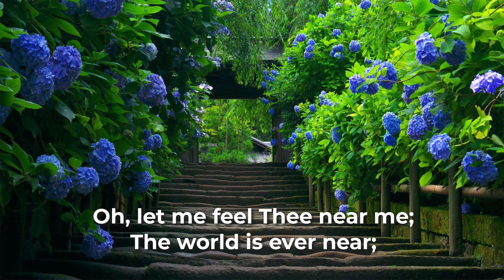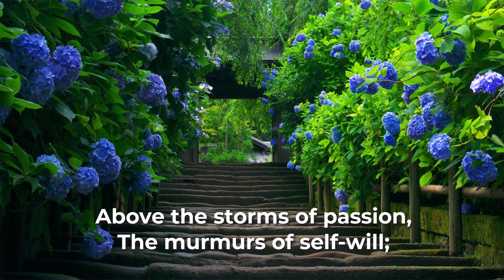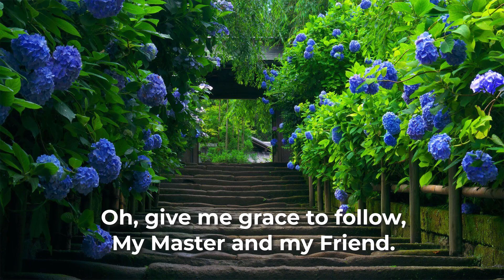O Jesus I Have Promised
Words: John E. Bode, 1868

**LYRICS**
To serve Thee to the end;
Be Thou forever near me,
My Master and my Friend;
I shall not fear the battle
If Thou art by my side,
Nor wander from the pathway
If Thou wilt be my Guide.

Oh, let me feel Thee near me;
The world is ever near;
I see the sights that dazzle,
The tempting sounds I hear;
My foes are ever near me,
Around me and within;
But, Jesus, draw Thou nearer,
And shield my soul from sin.

Oh, let me hear Thee speaking,
In accents clear and still,
Above the storms of passion,
The murmurs of self-will;
Oh, speak to reassure me,
To hasten, or control;
Oh, speak, and make me listen,
Thou Guardian of my soul.

O Jesus, Thou hast promised
To all who follow Thee
That where Thou art in glory
There shall Thy servant be;
And Jesus, I have promised
Oh, give me grace to follow,

Oh, let me see Thy footmarks,
And in them plant mine own;
My hope to follow duly
Is in Thy strength alone.
Oh, guide me, call me, draw me,
Uphold me to the end;
And then to rest receive me,
My Savior and my Friend.